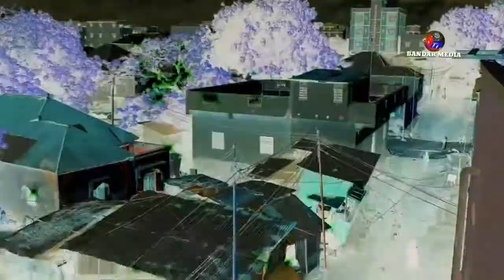SUUQA SARGADUUDA OO KAR LAGA DUBAY IYO ZOONAHA SARGADUUDA